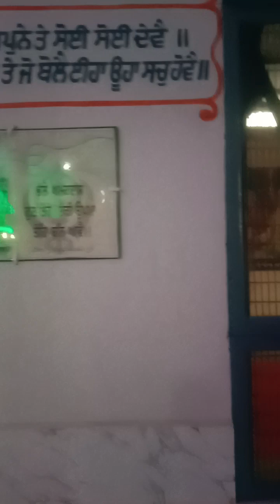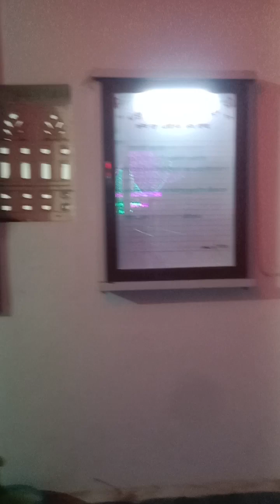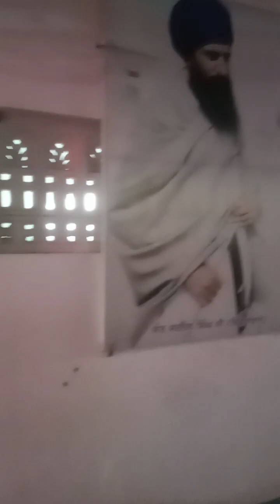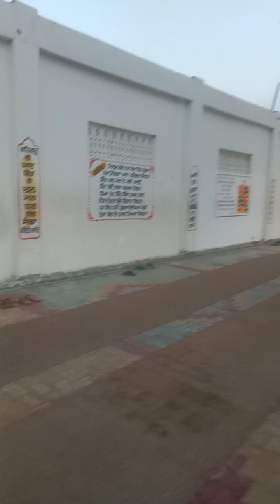guru Ghar Saidewala ਗੁਰੂ ਘਰ ਸੈਦੇਵਾਲਾ ਮਾਨਸਾ